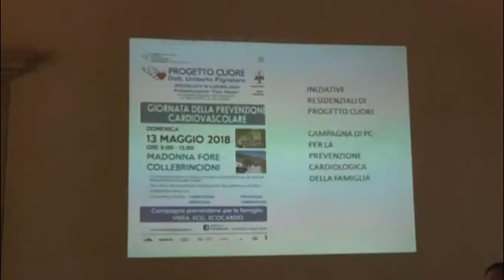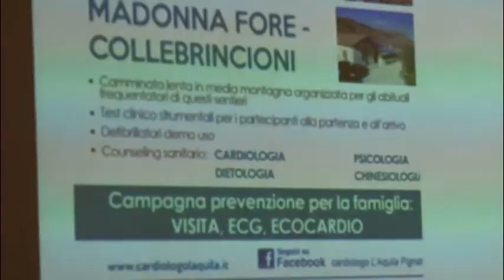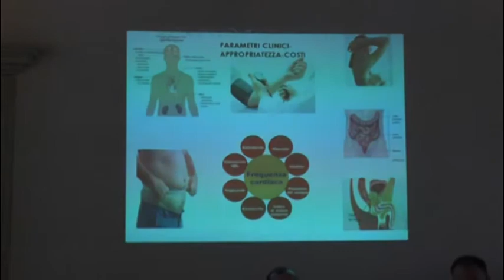13 Maggio, torna Progetto Cuore